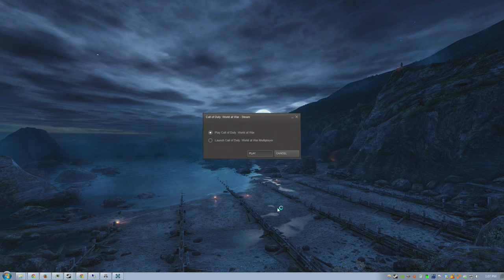Call of Duty World At War + Revenge of the Weird Hosting or Joining Coop Bug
It's back... this video is just us failing to join each other's games, but it explains why NP wasn't in the game in the next video